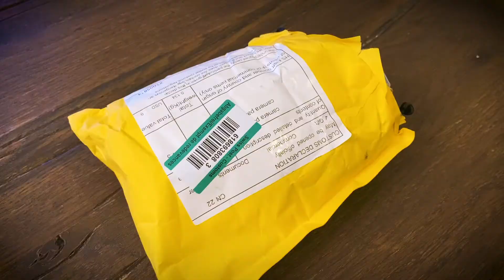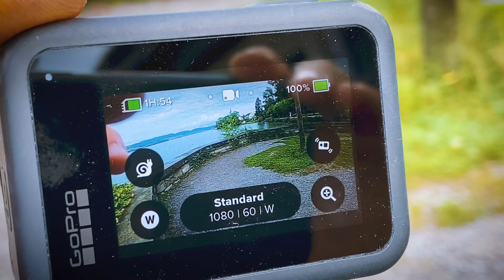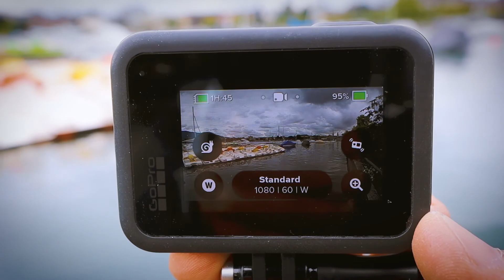Was taugen die Billig-Akkus von Wish oder Aliexpress für die GoPro Hero 8? (deutsch)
Mehr Tests, News, Unboxing und Vergleich auf dem neuen Schweizer Gadgetportal

Statt teures Original-Zubehör für die GoPro Hero 8 Black zu kaufen, kann man sich auch No-Name-Alternativen direkt in China bestellen. Zwei Akkus plus ein Ladegerät gibts etwa für 30 Franken, bei uns würde man mindestens 80 Franken dafür zahlen.
Doch wie gut sind die Klon-Batterien wirklich? Wie bewähren sie sich im Test? Alles dazu in meinem Test-Video. Übrigens: Die Akkus kriegt man sowohl auf Aliexpress wie auf Wish – wie meistens bei Gadgets. Der Preis inklusive Versandkosten ist bei Aliexpress aber (wie so oft) deutlich besser.

Für den Test selber bestellt und bezahlt haben wir diese